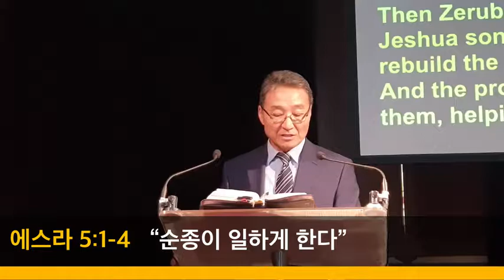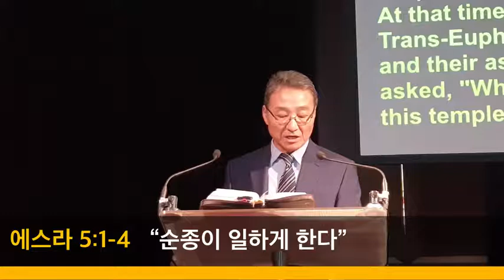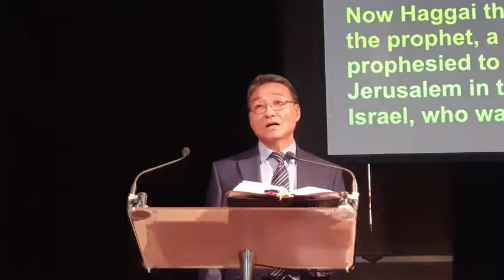2019 10 27 “순종이 일하게 한다”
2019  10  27 “순종이 일하게 한다”